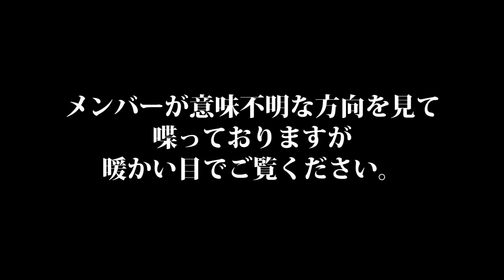【喧嘩勃発】偏見を神経衰弱で発表し合ったら、グループ解散の危機に‥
今日は、みんなでメンバーの偏見をたくさん集めて神経衰弱をしたよ！😁🃏

「お風呂はいるとき小指から洗いそう」「店員さんに態度悪そう」
「小銭溜まってそう」などなど
中にはとんでもない偏見も混じってるけど、放送して大丈夫なの！？😂
ビリのメンバーには罰ゲームも！！

みんなも誰の偏見なのか予想しながら見てみてね📺💓